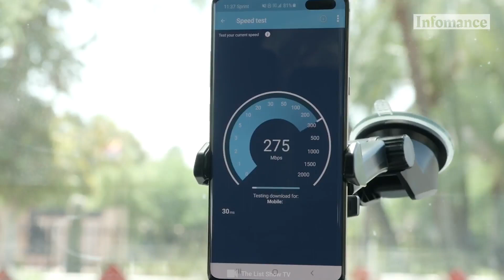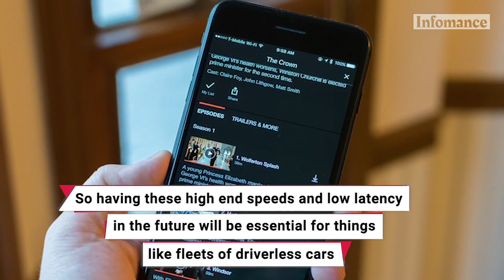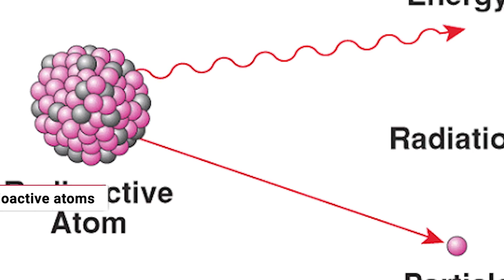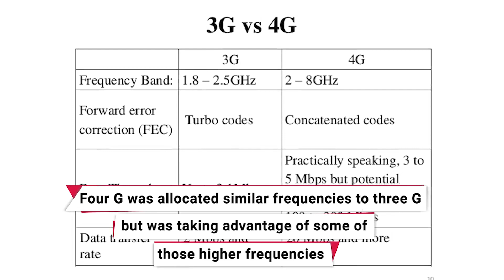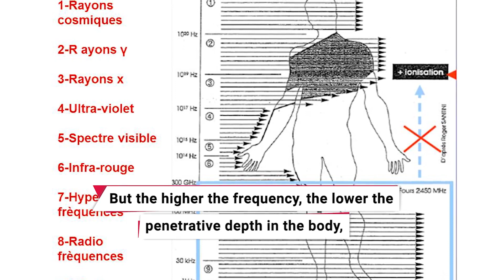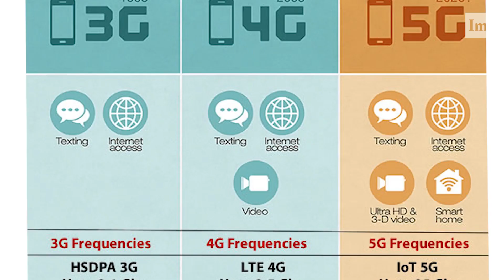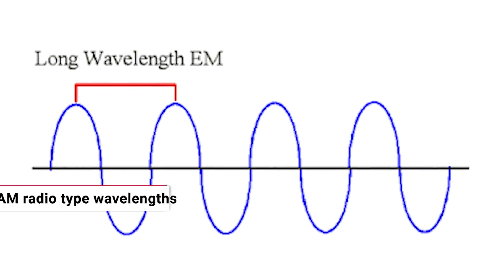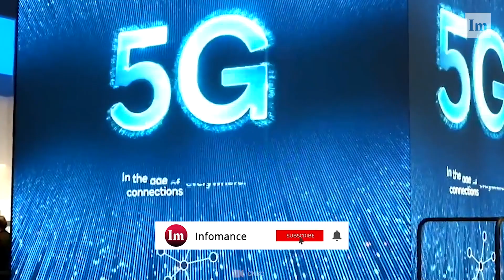The Truth Behind 5G Network | What is 5G Network & Is It Safe To Use 5G Internet - Infomance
5G Technology or Fifth Generation of Data Network has been getting a lot of hype. Only very few people know the reality of this 5G network. In this video, we've described from A to Z about 5G networks. So, if you are one of those people who have been searching for 5G Network or Technology in brief, then don't worry we've got you covered in this video.

About Us:

Infomance is to be Tech Media "OTT" video platform where we explore the latest technology, science, and innovative tech stories and videos in infotainment way. Our Real editorial insight delegates "EXPLORE YOUR TOMORROW". And This is Official YouTube Channel, Where You will find videos about upcoming technology, Futuristic Science, and all about Technology which can revolutionize the world.